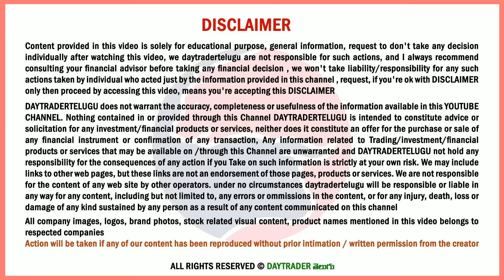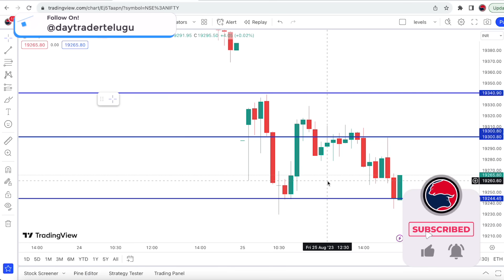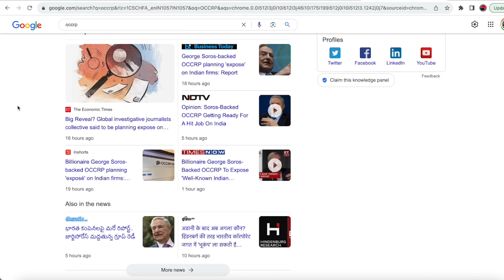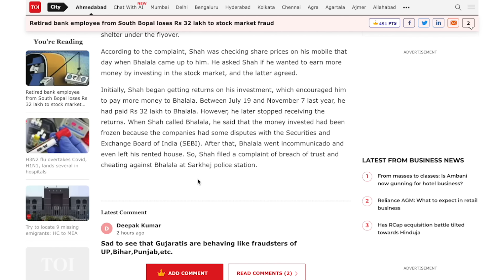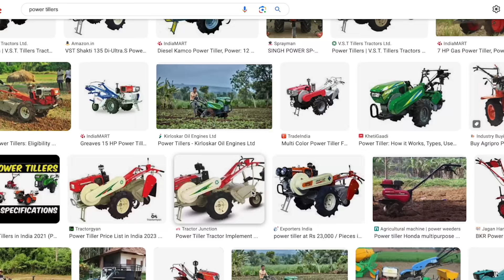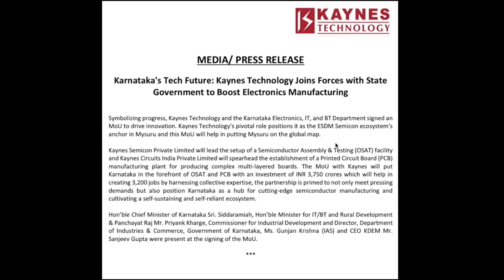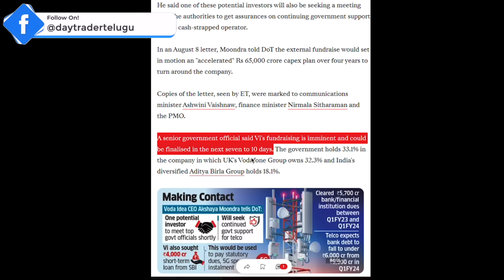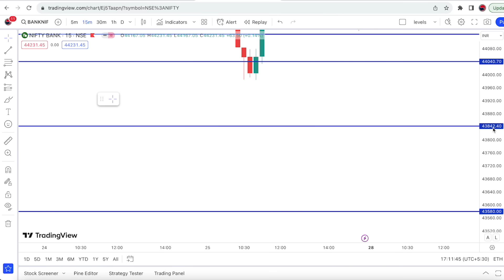#1098 Stock market daily news analysis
TOP INDIA Credit Cards 💳 (Including Life Time FREE)

00:00 Stock Market Analysis
04:25 Praggnanandhaa chess champion
05:21 BIG Attack on the Indian Market
06:06 Trading Profit SCAM
9:06 lost 32 lakhs
10:00 JIO Update
10:38 Shopper stop
11:56 Vst Tillers Stock Big Update
13:52 Ambani Vs TATA
14:56 Zomato Blinkit Update
16:05 Astra Microwave Update
16:21 Kynes Technology
17:22 Paytm
18:05 Suzlon Update
18:14 Vodafone idea
19:22 Indiabulls housing finance Update
19:44 Big negative for EV Stocks?
21:15 Support and Resistance, Option Chain